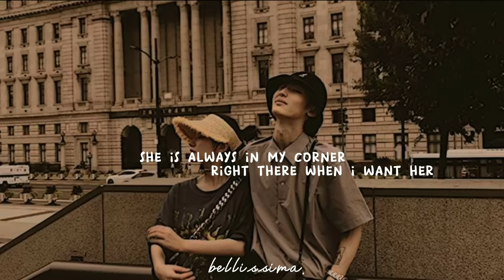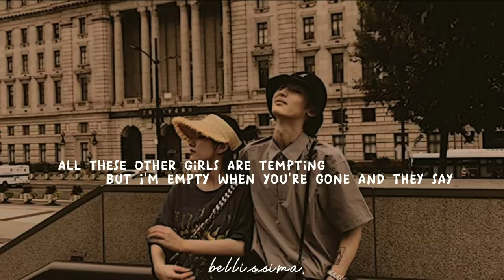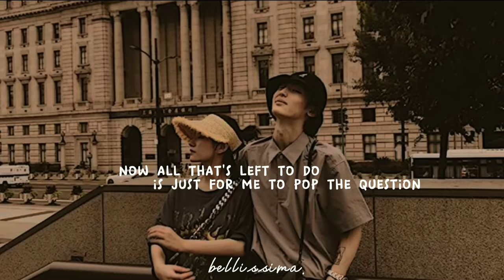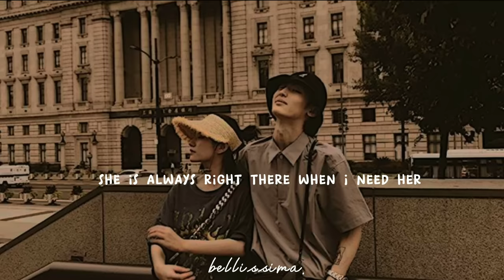OMI - Cheerleader {slowed & reverb & lyrics}